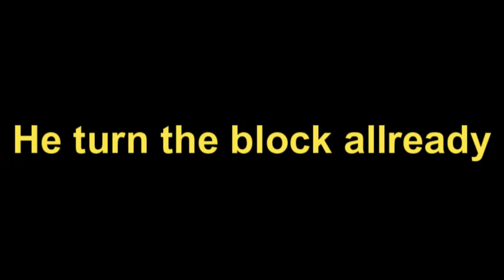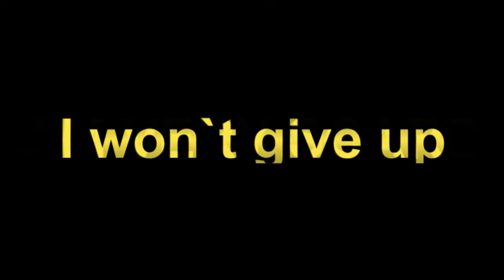frasas necesarios en ingles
j.a ingle america este video te permite aprender ingles por medio de fraces
en ingles,. taducido al español, ingles español, english to spanish,
10 frases j.a , 10 frases en ingles con junior